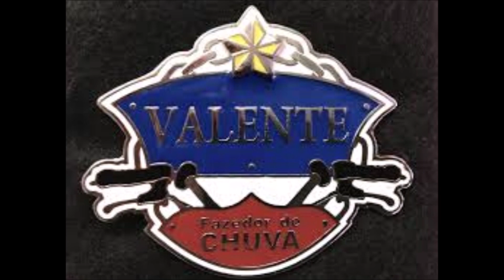#2 - VFC - ES - Santa Leopoldina, Santa Maria, Itarana, Itaguaçu, Santa Teresa, Fundão, Serra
Moto Turista Capixaba em:
#2 - Valente Fazedor de Chuva - Espírito Santo
Prefeituras:
Santa Leopoldina
Santa Maria de Jetibá
Itarana
Itaguaçu
Santa Teresa
Fundão
Serra